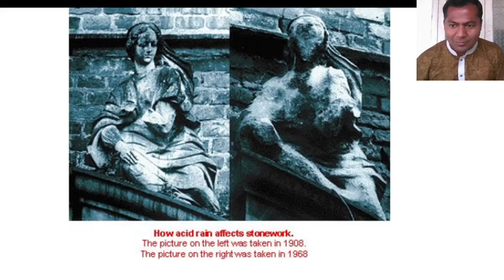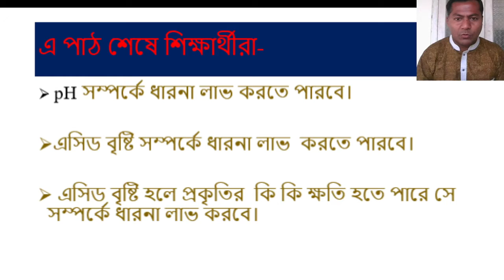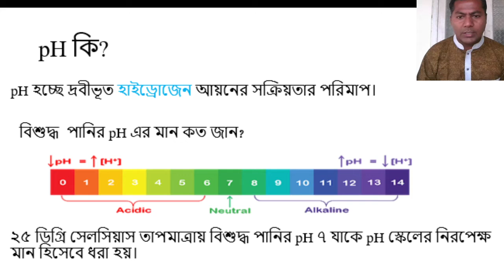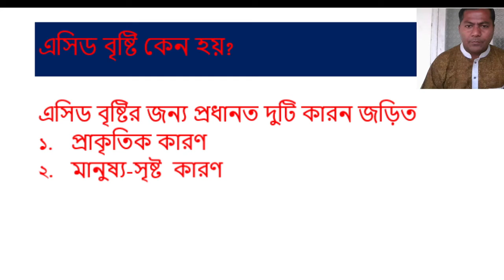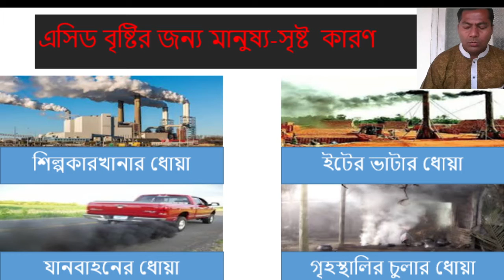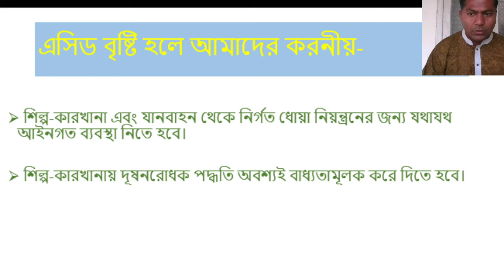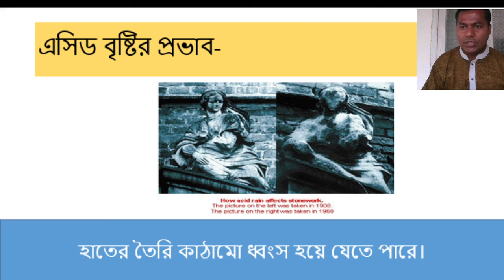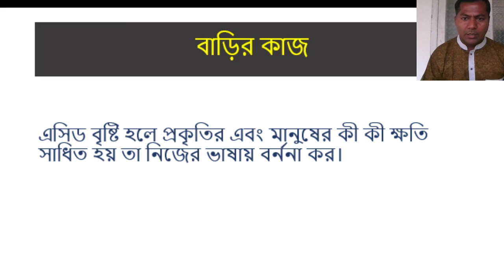বিজ্ঞান#নবম-দশম শ্রেণি।নবম-অধ্যায়।রিপন চন্দ্র বিশ্বাস।সহ:শিক্ষক(গণিত)।